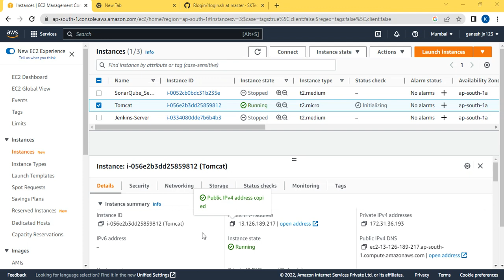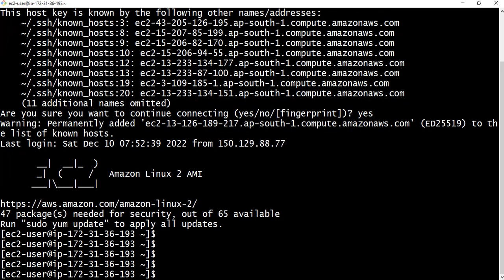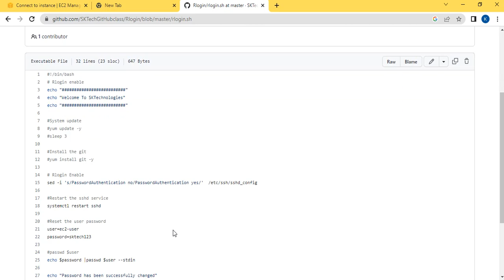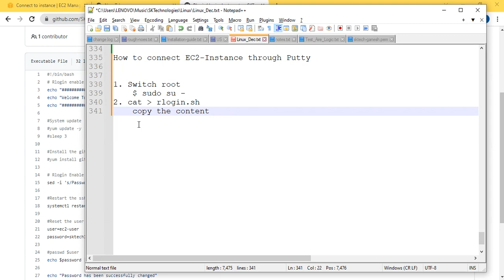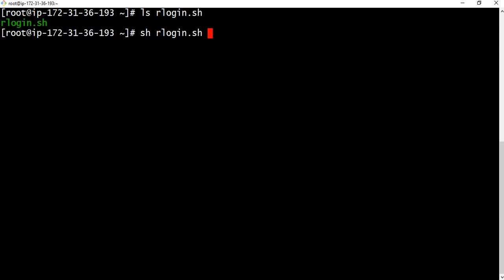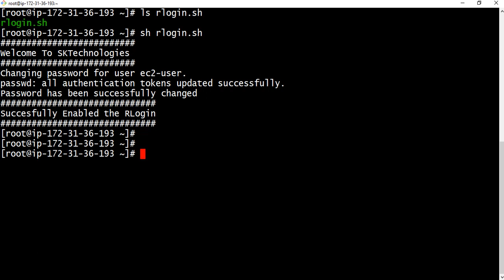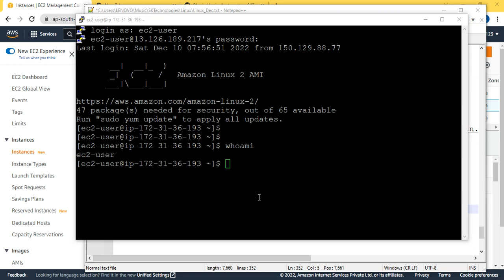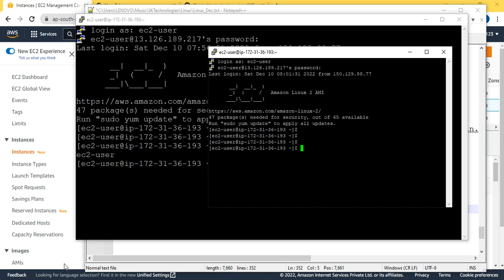How to login EC2 Instance through Putty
How to connect EC2-Instance through Putty ?

1. Switch root
 $ sudo su -
2. "cat  rlogin.sh" [you have to pass greater than sing between cat and filename]
 copy the contentscript

3. Execute the script
 # sh rlogin.sh
 username: ec2-user
 password: sktech123

Thanks & Regards
SKTechnologies